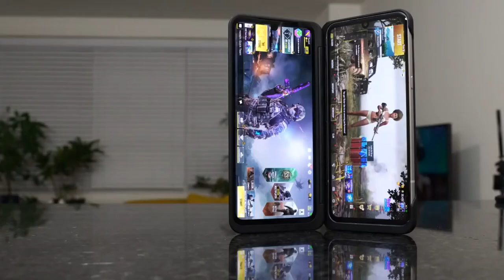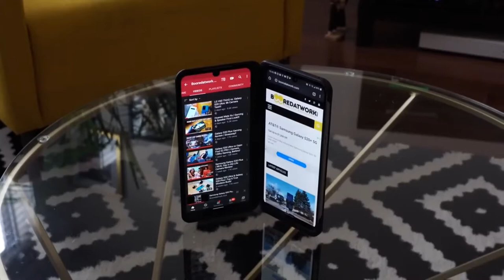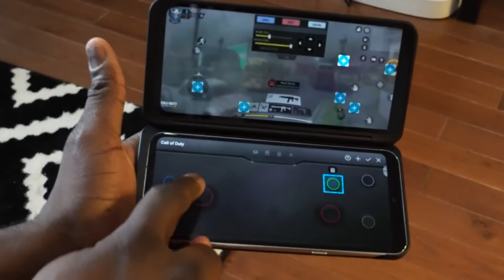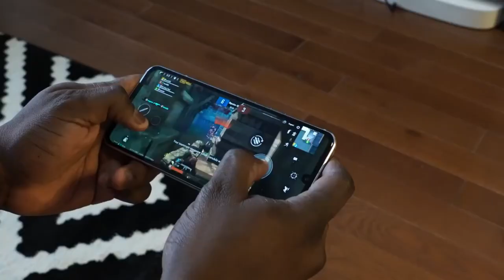LG V60 ThinQ 5G - تجربة اللعب علي هاتف بشاشتين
ThnX: Booredatwork.com